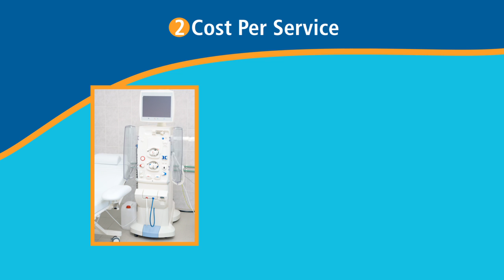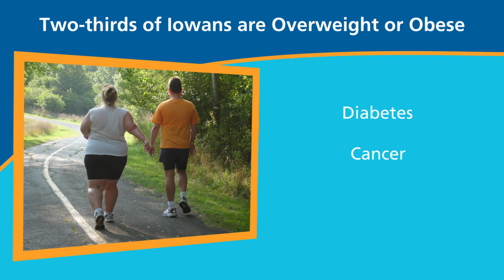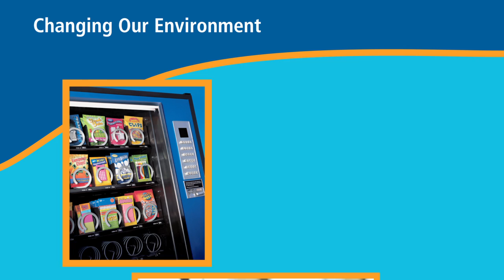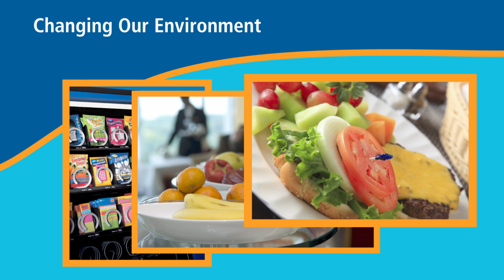Understanding the three main drivers of health care costs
Retired WHO-TV 13 anchor John Bachman talks about the three main drivers of health care costs and what Wellmark Blue Cross and Blue Shield is doing to control these costs through the Blue Zones Project™.